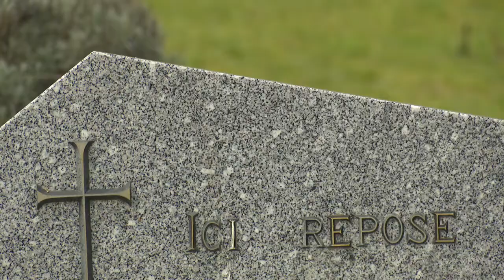1er novembre : jour de recueillement dans les cimetières